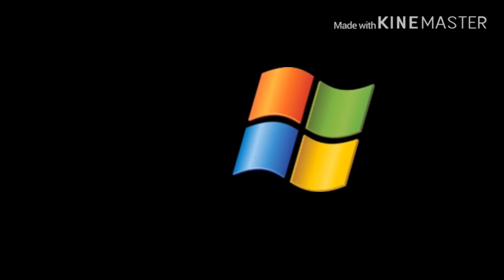PWNED! (Logos Edition, Part 14)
Requested By: Planetb365